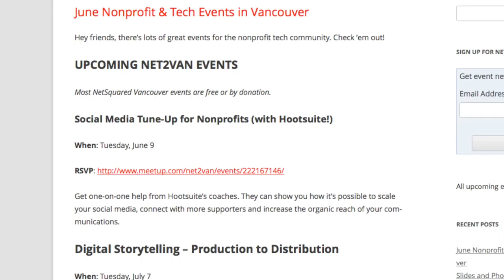What is The Digital Nonprofit?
Capturing the energy of The Digital Nonprofit.
We’ll mix big-picture thinking with practical, hands-on sessions during an inspiring day on Vancouver's False Creek. We've got an amazing menu booked with meals from the Vij's and TacoFino food trucks and a complimentary espresso cart onsite.

Video by SPARXC